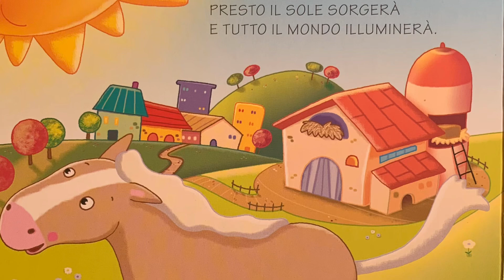IL CAVALLINO E IL SOLE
Berto Pierró canta „IL CAVALLINO E IL SOLE“